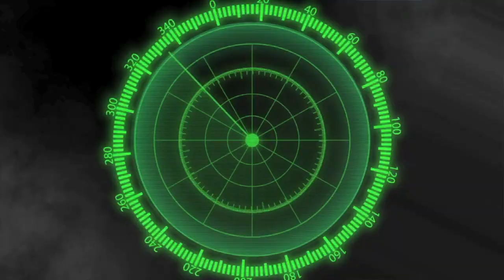Blake Barnett - (Corona Santiago,CA) Junior Year : Mid-Season Highlights